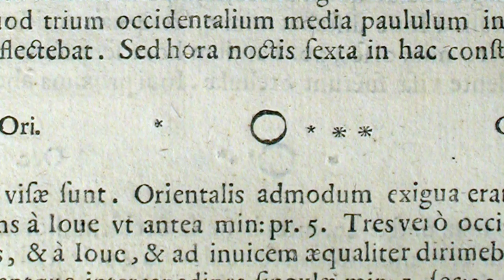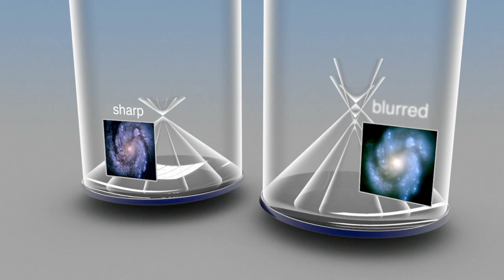History of the creation of the Hubble space telescope ESA together with scientist Bob Fosbury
Hubble's history of scientific breakthroughs has made us think afresh about our Universe. But behind the astronomical successes is a rollercoaster ride of scientific and technical challenges going back decades. The Hubblecast caught up with some of the key players in Hubble's history, including an astronaut, a Nobel Prize winner and one of the scientists who diagnosed Hubble's blurred vision in 1990. In this episode, narrated by veteran ESA scientist Bob Fosbury, they tell Hubble’s story through their personal experiences.

Visual design and editing: Martin Kornmesser
Filming: Herbert Zodet
Footage and photos: Herbert Zodet, NASA
Animations: Martin Kornmesser and Luis Calçada
Web and technical support: Lars Holm Nielsen and Raquel Yumi Shida
Written by: Oli Usher
Interviews by: Oli Usher
Narration: Dr Bob Fosbury